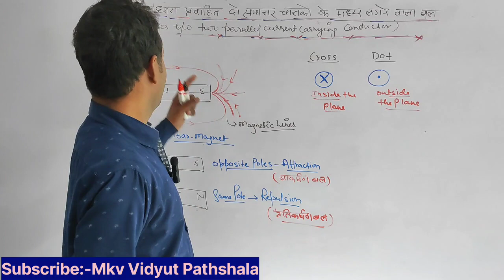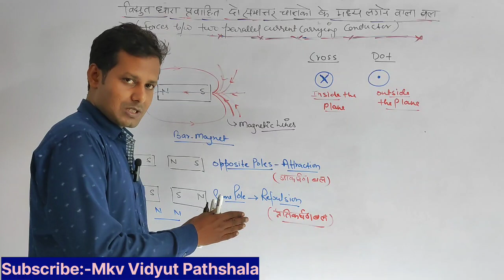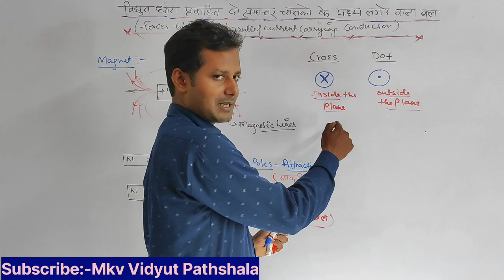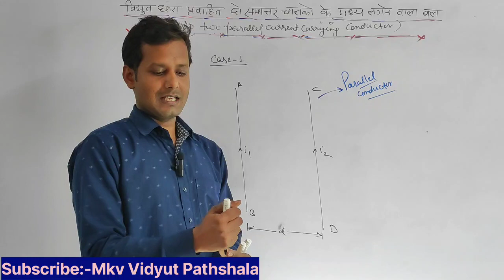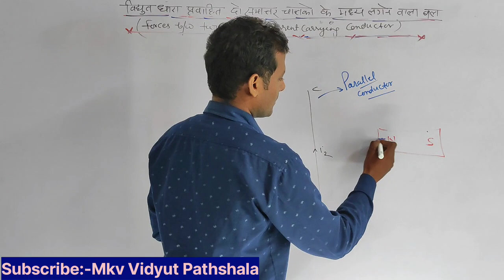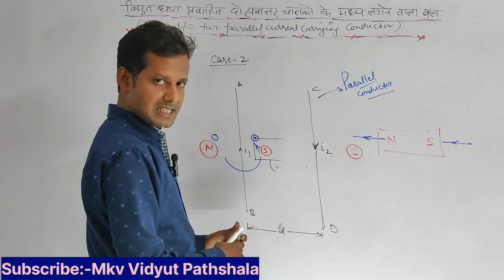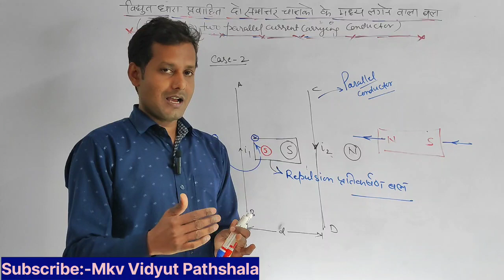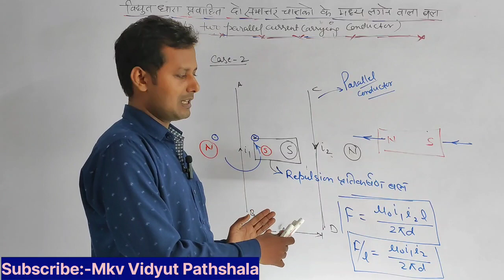विद्युत प्रवाहित दो समान्तर चालको के मध्य लगने वालाबल IForce b/w Parallel Current Carrying Conductor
विद्युत धारा प्रवाहित दो समान्तर चालको के मध्य लगने वाला बल II Force Between Two Parallel Current Carrying Conductors II

mkv Vidyut Pathshala

maneesh kumar verma
uppcl tg2
technical Exams
drdo
electricity
force
magnetic lines and magnetic forces